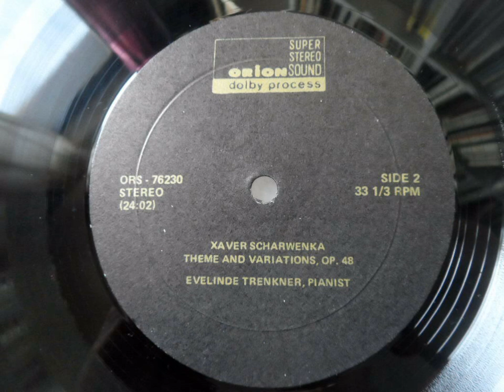Scharwenka Theme and variations op 48 Evelinde Trenkner